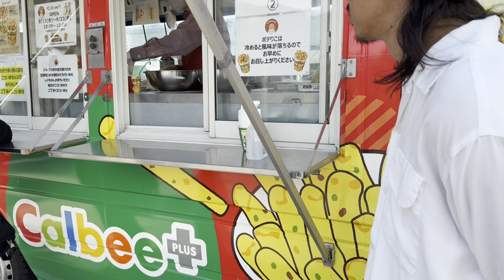【伊豆•下田の会員制リゾートホテルvlog】伊豆海で今年最後の夏を満喫して来ました！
静岡県伊豆にある会員制リゾートホテル「ホテルジャパン下田」で今年最後の夏を満喫して来ました！
都内に戻ってからはおすすめのワタシ達お気に入り中国料理「蓮香」へ！
今回の動画もお楽しみ頂けると幸いです！